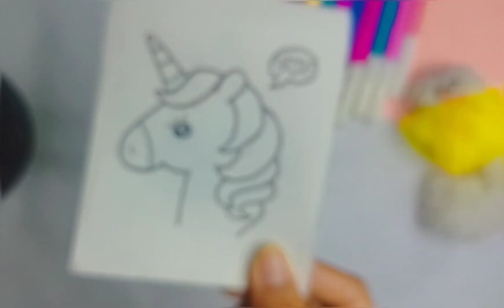DIY Colouring book/for kids/Easy/paper art/siddhiartandcraft treanding#💙💜#